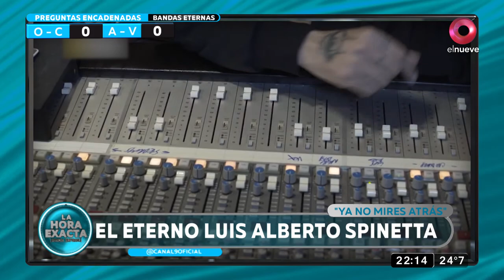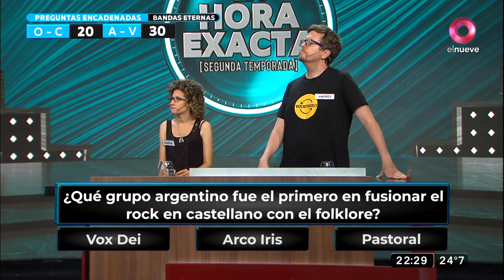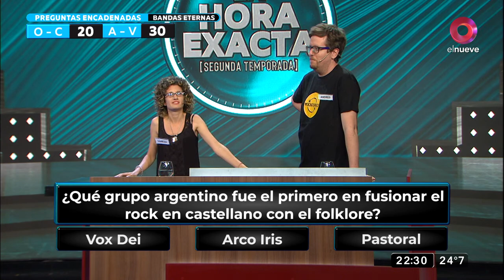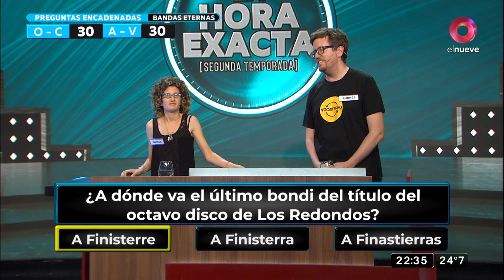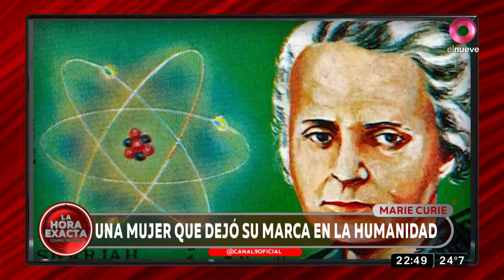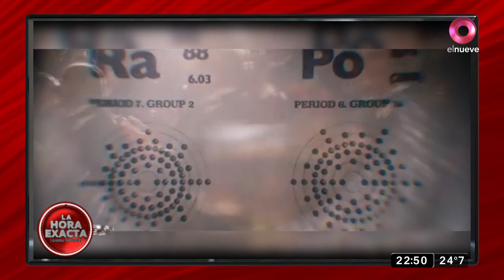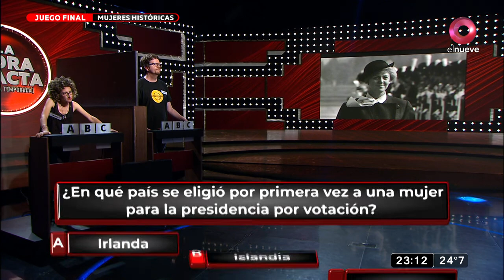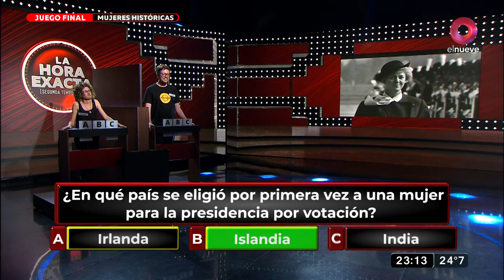La Hora Exacta: Programa del 11 de enero de 2022 | Luis Alberto Spinetta: una héroe de la música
Más conocido como "el Flaco" es el encargado de pasar a la inmortalidad grandes éxitos del rock nacional y por eso hoy lo recordamos en el juego
¡Vamos a divertirnos con la historia! Una hora con momentos inolvidables y la oportunidad de ganar hasta 75 mil pesos por día. Con Teté Coustarot y Boy Olmi por el Nueve, de lunes a viernes a las 22.00 horas.

¡Deslizá hacia arriba y mirá el video completo!